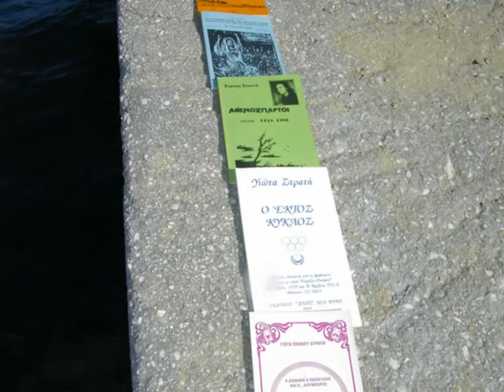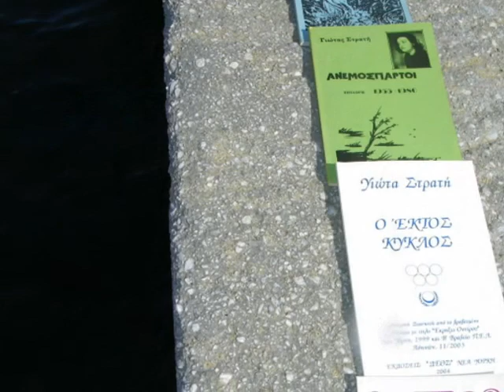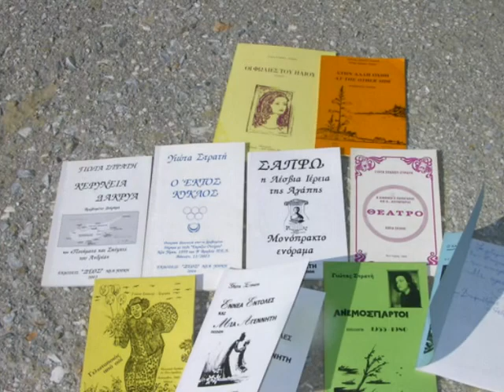fevgw manoula mou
Τα βιβλία της Γιώτας Σπανού - Στρατή, φεύγω μανούλα μου γλυκιά, Στέλιος Καζαντζίδης, Μαρινέλα, Αλυκές, γέφυρα, θάλασσα, κατερίνα δε.στα.πα.